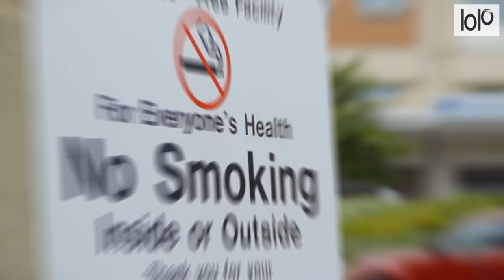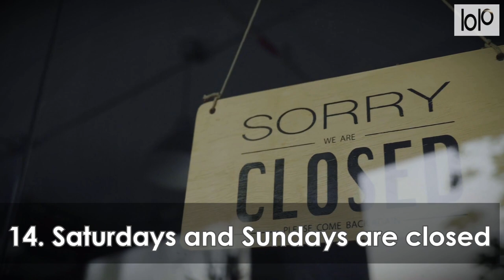15 Things Not To Do In Mauritius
Mauritius is a beautiful island nation in the # Indian Ocean about 2,000 kilometres (1,200 mi) off the southeast coast of the African continent, east of Madagascar. It includes the main island as well as Rodrigues, Agaléga and St. Brandon.The islands of Mauritius and Rodrigues, along with nearby Réunion, are part of the Mascarene Islands. The main island of Mauritius, where most of the population is concentrated, hosts the capital and largest city, Port Louis. The country spans 2,040 square kilometres and has an exclusive economic zone covering 2,300,000 square kilometres. It is one of Africa’s most stable and developed economies with a multi-party democracy and free market orientation. The island should be a must in every travelers list.